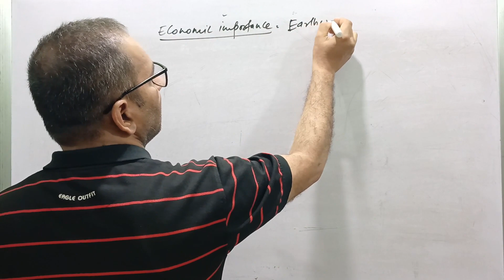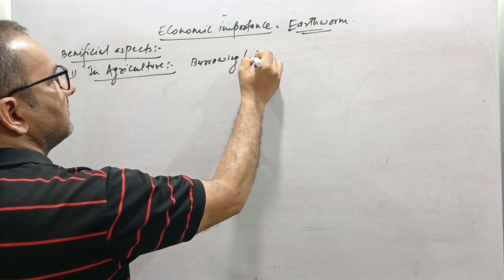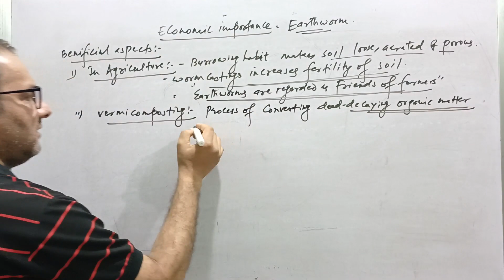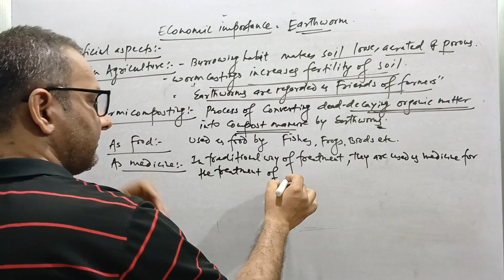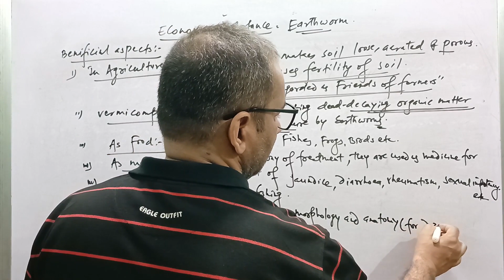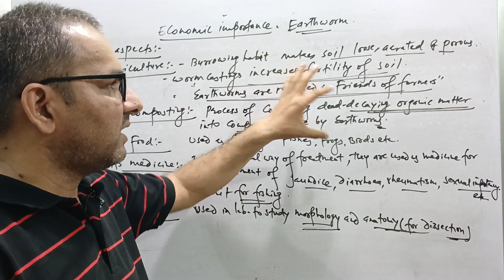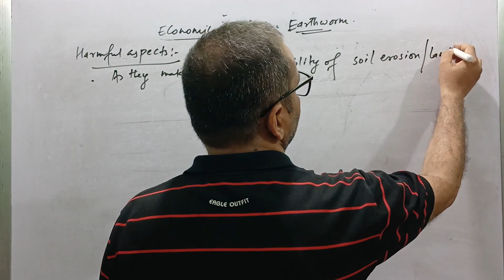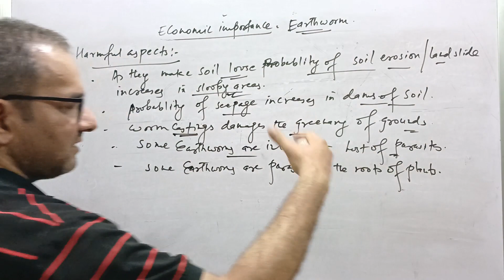Economic Importance Of Earthworm II Class 11 Zoology II NEB II PRADIP NIRULA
This Lecture Explains About Economic Importance Of Earthworm.
Benificial Aspects And Harmful Aspects.
If You Have Queries, Do Comment.